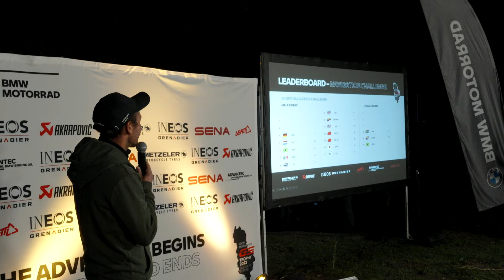Day 4 of gorgeous Albanian trails and views at the GSTrophy2022 🔺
Leatt is the official Neck Brace sponsor for the GSTrophy2022 in Albania.